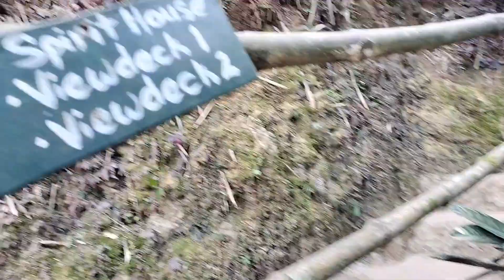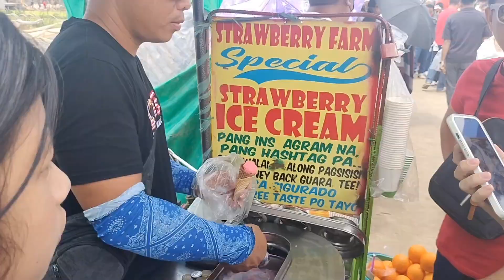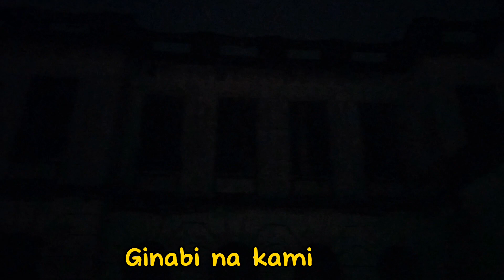when in Baguio